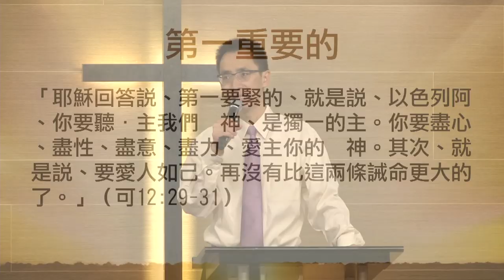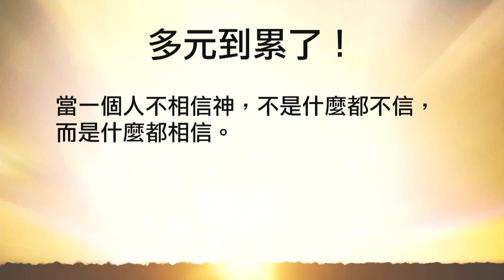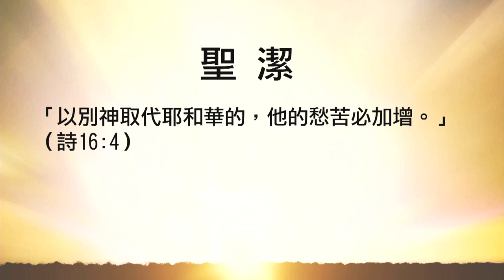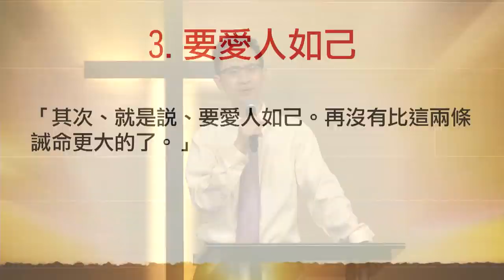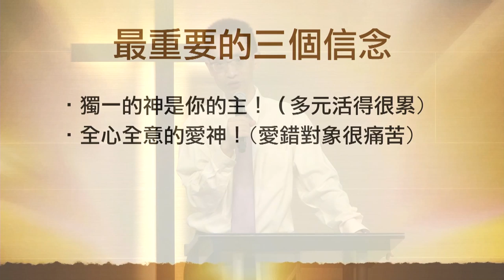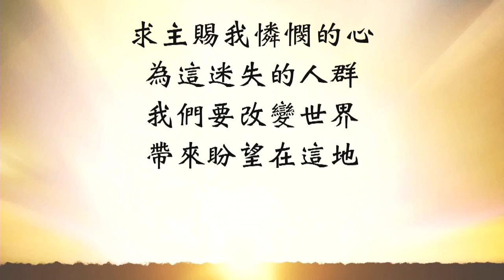江子翠行道會 主日信息(2014-08-13) 人生三大信念